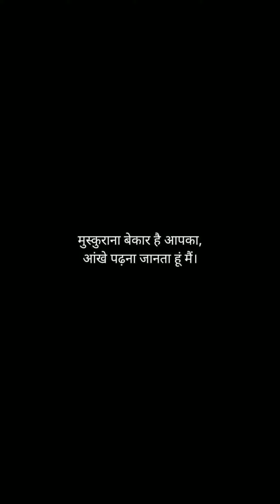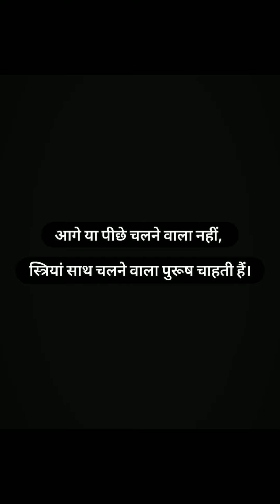Heart touching shayari in hindi,love Hindi quotes,love quotes